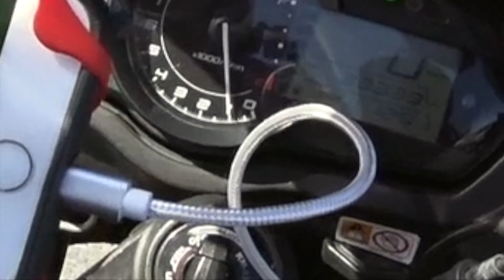【モトブログ】♪女川に向かうたび、あの頃を思い出す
東日本大震災で甚大な被害を受けた宮城県女川町。
あれから8年、その現在はどーなってるのか？
比較も含めて2012年当時の女川駅で撮影した動画も入れておきました。

【BGM】 White Lovers FreeBGM ver.: d-elf.com
【効果音】 Music is OtoLogic
【PC】MacBookAir2012
【動画編集ソフト】iMovie

Motovlogger ・ YouTuber ・ Lonely Rider...

　↑限定公開動画が観れる！
　↑リアルタイム情報してます！
　↑たまに更新？？

【相棒バイク/Bike】
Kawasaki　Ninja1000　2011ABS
・乗っている時の攻撃力2倍！ただし降りるとただの村人…

【特殊装備】
エアバルブキャップ：ランドマスター・ジャパン　オービトロン
・すばやさの種と同じ効果
↓メーカーページへリンク↓

【撮影装備】
・コレがないと戦えない。最重要装備！未装着時はタダの村人

【装着装備】
ヘルメット：SHOEI NEOTEC
・単独装備でメダパニ！相棒バイクと同時装備でパルプンテ！

冬ジャケ：KOMINE JK-575 FORZAXII
・ヒャド系の攻撃に有効
　春と秋の富士山ダンジョン時は装備していないと凍え死ぬ…

夏ジャケ：KOMINE JK-117
・炎系攻撃が30度以上の時装備していないとダメージ倍

冬ライディングパンツ：KOMINE ウインターパンツ PK-915
・ヒャド系の攻撃をほぼ無効に出来る！優れもの！

夏ライディングパンツ：Riding tribe　バイクパンツ
・安物故に炎系の攻撃には効果は薄いが、
　地味に相棒の排熱攻撃に効果がある

・オリハルコンで出来た優れものレーシングブーツ！安心感半端ない！

夏グローブ：RSタイチ RST390 ARMED LEATHER MESH GLOVE
・レザーグローブでも風を感じて走れる。炎系の攻撃もなんのその！

・装備初日に立ちゴケしてしまう呪いのグローブ…呪いを解くには…
→アマゾンでは買わないで下さい！もっと安く買えます。
知りたい方は何かしらの連絡手段で連絡ください。

ニーガード：ROUGH&ROAD RR10069
・ライディングパンツを履いていない時用のインナーガード
　多い日用夜用スーパー的な感じ？？

【積載】
シートバッグ:BENKIA benkia-BP02
・1泊程度の薬草・どくけし草は問題なしだが、
　長いダンジョンに入る際は厳しいか？

タンクバッグ:SCOYCO MB08
・冒険の書を差し込む事ができたりするが若干マグネット弱め…